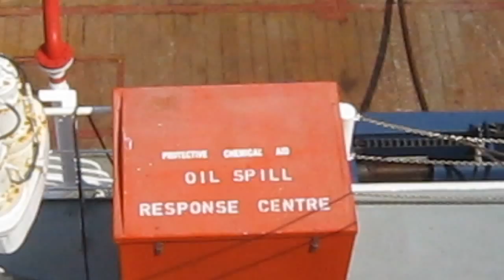Safe Practice to release Anchor Buoy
The buoy was pulled behind the sharks jaw with capstan to prevent damage when dropping the buoy on the water. Good practice even took a bit of time.